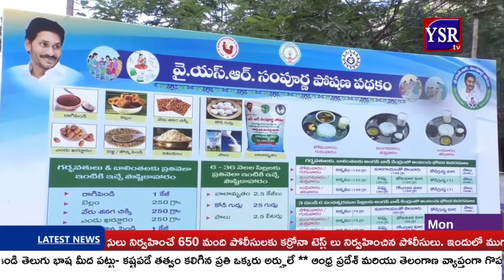మహిళాభివృద్ధి & శిశు సంక్షేమ శాఖ || వైఎస్సార్ సంపూర్ణ పోషణ పథకం ప్రారంభోస్త్వం || YSR TV BULLETIN